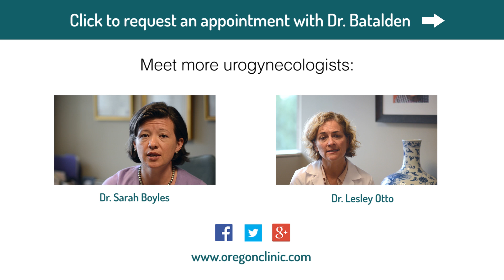Meet Dr. Rebecca Batalden, Urogynecologist with The Oregon Clinic